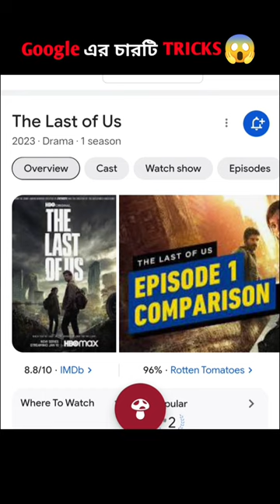amazing google tricks bangla 🐯😱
google tricks
google search tricks
amazing google tips tricks
ok google tricks
google fun tricks
google
amazing google chrome tricks
google maps tricks
google funny tricks
google tips and tricks for searching
best google tricks
funny google tricks
google tips and tricks in bengali
fun google tricks
google tips tricks
amazing google tricks
google now tricks
google 5 amazing tricks